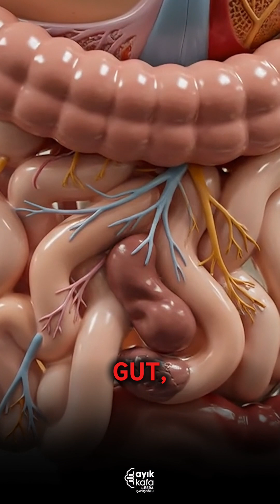ALCOHOL TURNS INTO SUGAR, AND THE GUT WANTS MORE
Alcohol is the most socially accepted toxin in the world but today, Dr. Susan Blank, MD breaks down why no level of alcohol is safe according to the World Health Organization.
Dr. Susan Blank, MD, is one of the most trusted experts in addiction and brain health; she is triple board-certified in addiction psychiatry, forensic psychiatry, and functional medicine.

In this episode, we uncover:
• How alcohol turns into acetaldehyde, a chemical similar to formaldehyde
• How it damages brain cells, DNA, hormones, and mitochondria
• Why women are far more vulnerable to alcohol’s toxic effects
• The link between alcohol and breast cancer & colon cancer
• How alcohol disrupts the gut microbiome, drives cravings, and affects mood
• Why antidepressants stop working when vitamin B, D, omega-3, and folate are low
• The hidden dangers for people with bulimia and eating disorders
• Why alcohol ruins sleep architecture and does NOT give restorative rest
• The difference between low-risk drinking vs. binge drinking
• How functional psychiatry approaches substance use without overmedicating
This episode is for anyone who drinks — socially, casually, or regularly — and wants to understand the REAL long-term effects on longevity, mental health, hormones, and the gut-brain axis.

Special thanks to T.C. Istanbul Gedik University